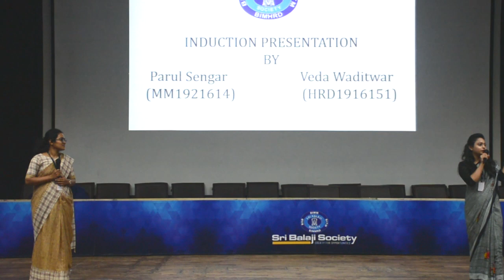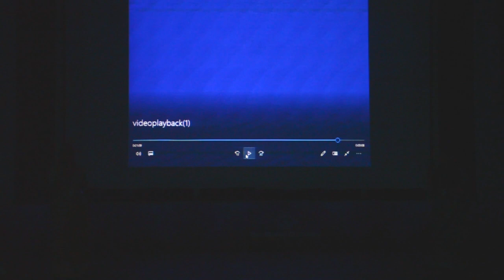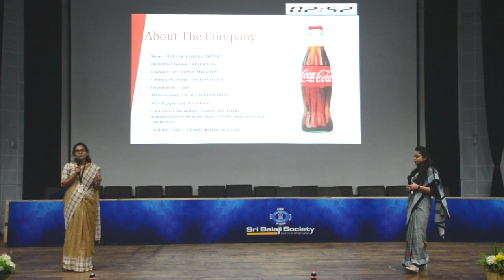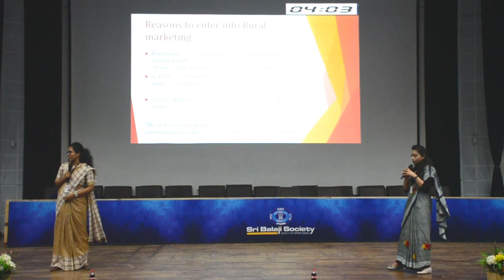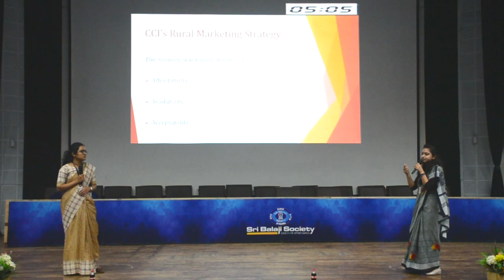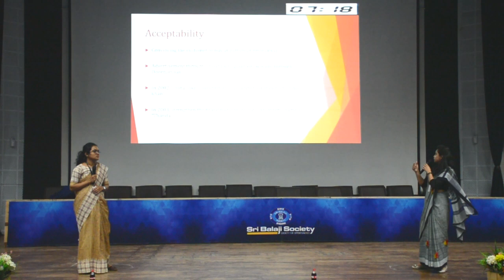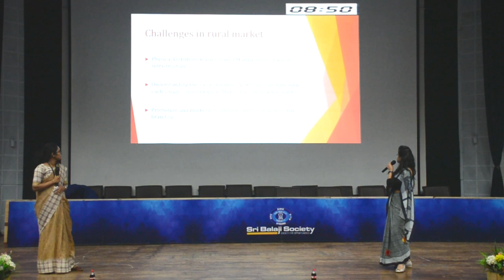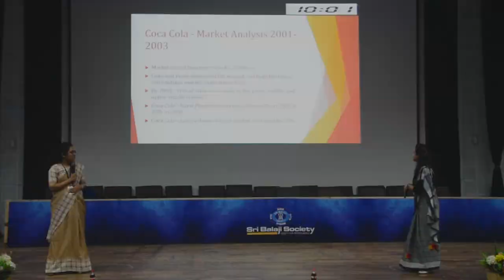SRI BALAJI SOCIETY INDUCTION PRESENTATION 2019 - Case Study on COCA- COLA India in rural market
TOPIC - Case Study on COCA- COLA India  in rural market